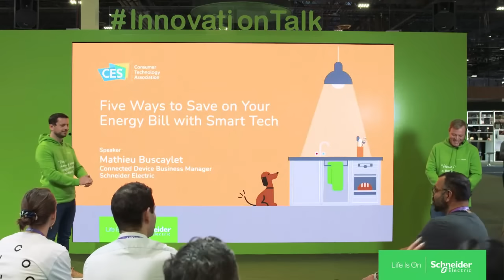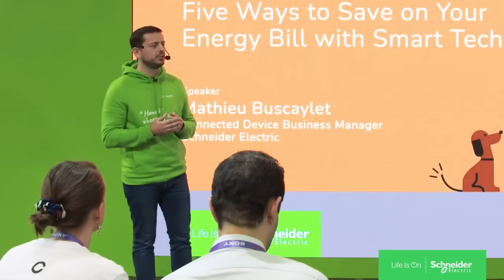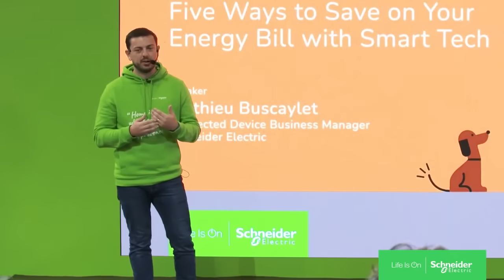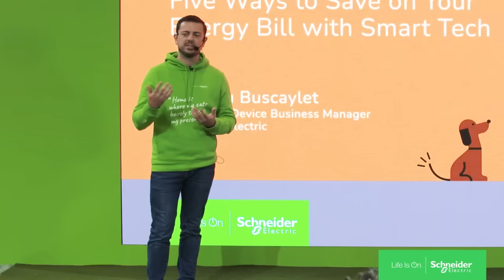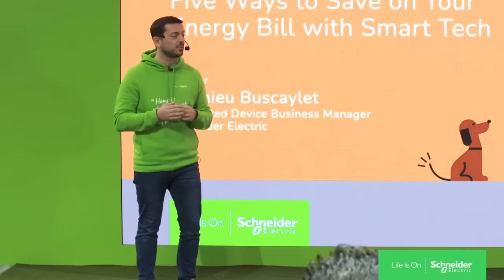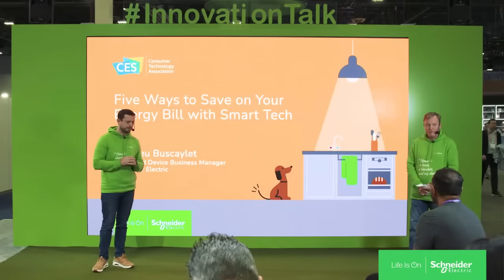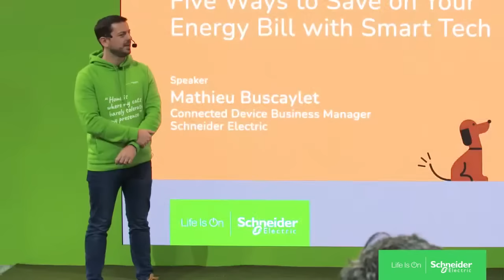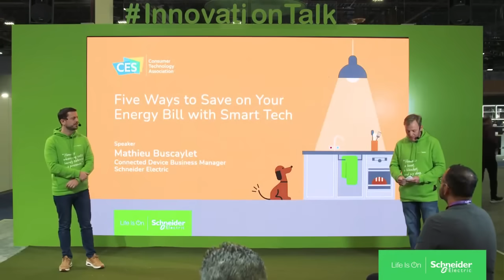Five Ways a Smart Home Can Save You Energy | Schneider Electric CES 2023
Join our innovation talk live from CES 2023, "Five ways a smart home can save you energy" which is part of a series of talks that give you actionable sustainability tips to set up at home. A great way to act on your energy bill, and contribute to saving the planet, without compromising on your comfort.

This talk covers:
- How to reduce our energy consumption, our bills
- 5 ways in which you can decrease your energy consumption, without losing your level of comfort.
- What is a Home energy management system and why it is important?

This is a CES Livestream for SchneiderElectric at CES2023.